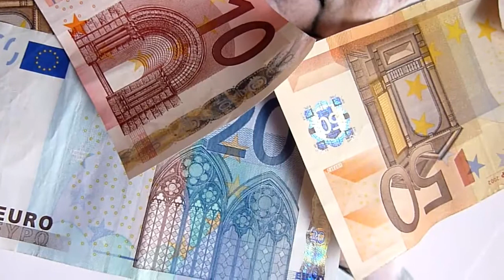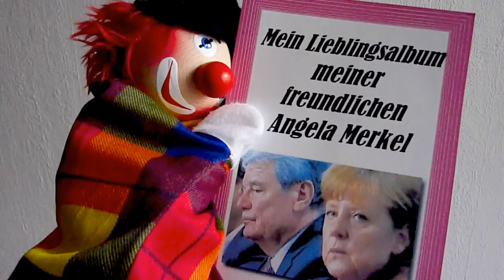Mrs. Biestermann kommentiert - "Angela Merkel :"Satire darf alles!"